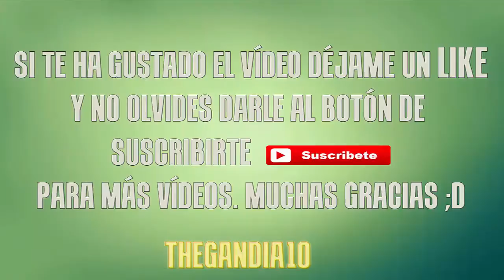DEULOFEU NO ME QUIERE || RETA Y GANA C/SUBS #3 | FIFA 15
- PARTICIPANTES DE LA SUMMERLEAGUEYT